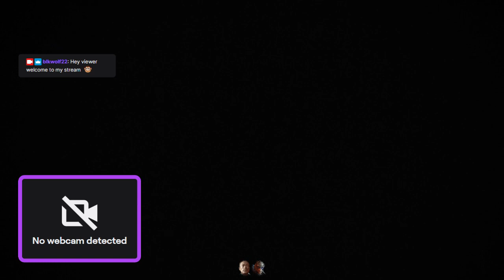Mass Effect Trilogy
This is a video from my twitch stream. More will be posted this week.  You can always view my stream on twitch my like is one my profile.